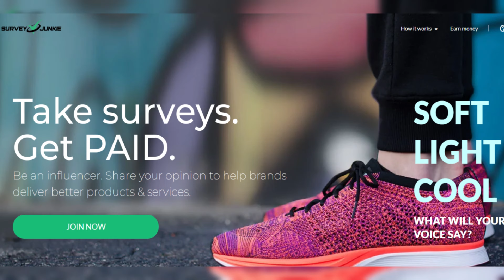Exclusive: Lisa Vanderpump Reveals Shocking News About 'Vanderpump Rules'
In an exclusive interview, Lisa Vanderpump shares her thoughts on the future of the hit reality show 'Vanderpump Rules'. She reveals that she believes the show could be ending every year, sparking speculation among fans. Tune in to find out what Vanderpump had to say about the fate of the beloved series.